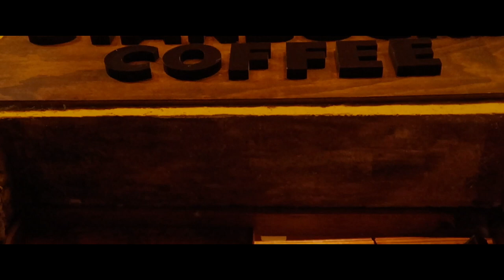Canon Maniac - San Miguel de Allende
Pueblos Mágicos de Mexico